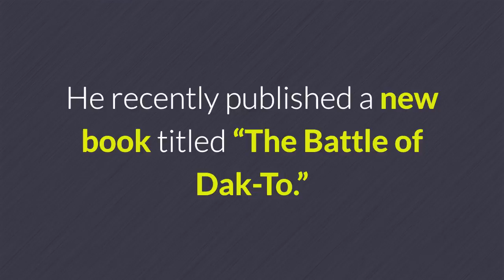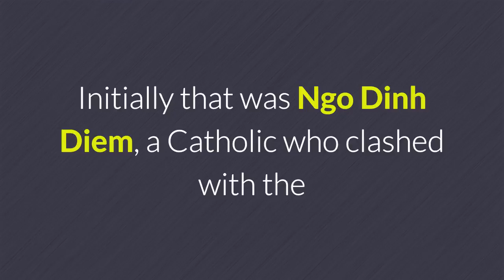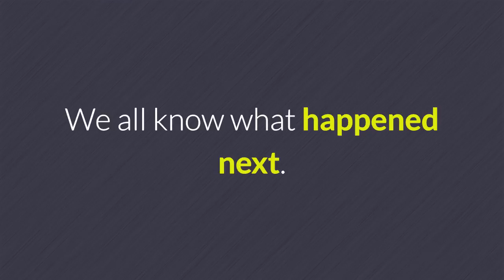Another Look At The Battle Of Dak To